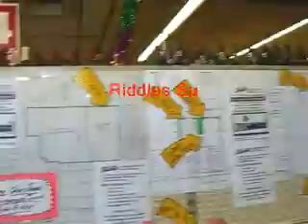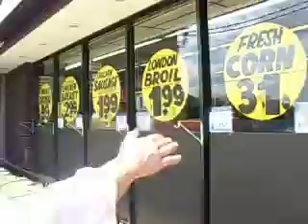Riddles Supermarket Expansion Plans (Part 1 of 2)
Riddles Supermarket is taking their plans to expand to town meeting on May 5. In this video, the store's general manager gives his side of the story. In Part 2, neighbors voice their concerns.